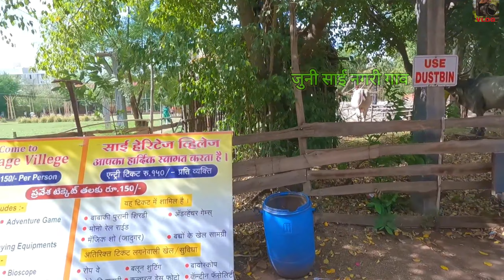# Old Shirdi Town || Tourist places in Shirdi पुरानी साई की शिरडी संपूर्ण जानकारी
Main shirdi se Sachin
Welcome all Sai devotees.
In today's video we provide all details information about Sai Heritage Village, It is unique combination of Baba's Blessings & Nature's Goodness...
Sai Heritage Villege also a Pilgrimage & Picnic spot.
It reflects the life of Baba & Shirdi Villagers during the Baba's time. This is unique in Nature to seeing. All the major events in Baba's life and Baba's leela & Life Style of Shirdi Villagers, are created in Statue.(Stone)
 Baba's Palkhi Scene, Baijama Serving food to Baba seane, Medicating to needy & poor people, & Lots of events are made live at ''Sai Heritage Village'
All these scene in "Sai Heritage Village" are made under 150 years old Sapota (Chiku tree)  plantation.

जुनी शिर्डी  )JUNI SHIRDI ALL🤗❤️ VILLAGE STAY IN SHIRDINAGARI  PEOPLE'S

THANKS SAPOT FOR YOU❤️❤️